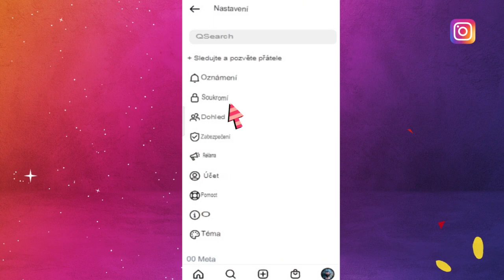Jak vypnout nechtěné videohovory na Instagramu pro iPhone a Android?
Funkci Instagram Video Calls lze deaktivovat pomocí několika jednoduchých kroků. Nejprve pochopte důvod blokování videohovorů na Instagramu. Hlavním důvodem blokování/deaktivace hovorů na Insta je zabránit spamovým hovorům a zabránit tomu, aby váš čas obtěžoval hovory. Speciálně, pokud jste uživatelkou ženského insta, budete tomuto problému čelit denně, a proto vám řeknu nastavení blokování videohovorů na Insta.

Tento trik na blokování videohovorů na Instagramu není o blokování upozornění na videohovory, ale o tajném nastavení insta pro deaktivaci hovorů, jako jsou videohovory od přátel a neznámých. Uživatelé Instagramu mohou obecně přijímat videohovory od známých, jako jsou přátelé, nebo mohou přijímat videohovory od sledujících a také insta videohovory může provádět kdokoli mimo váš seznam sledujících. Nyní tedy pojďme diskutovat o jednoduchých krocích k blokování videohovorů na Instagramu.

Postup deaktivace videohovorů Insta:
1. Přejděte do aplikace Instagram
2. Otevřete Nastavení v Instagramu
3. Přejděte do Nastavení účtu Instagram
4. V nabídce vyhledejte nastavení Videohovory
5. kliknutím na tlačítko off pro všechny uživatele Instagramu zablokujete videohovory na instagramu.

Nyní, když jste to udělali, můžete vidět, že nyní nebudete přijímat videohovory na instagramu.

Doufám, že jste pochopili toto tajné nastavení pro deaktivaci videohovorů na instagramu. Dejte nám vědět svůj názor v sekci komentářů níže.

instagram soukromí